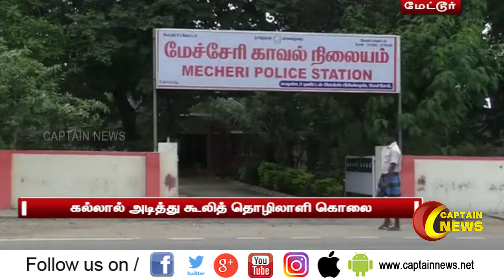Mettur Murder I கல்லால் அடித்து கூலித் தொழிலாளி கொலை